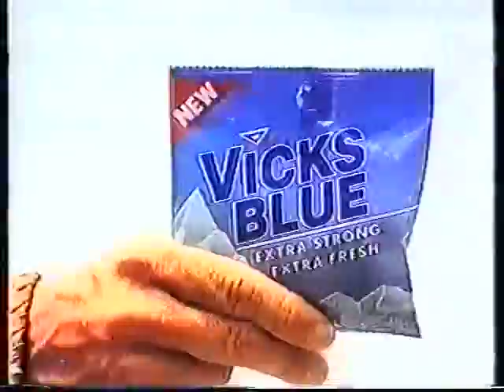Vicks Blue throat lozenges 1993 TVC commercial NZ/Aust - Native Americans